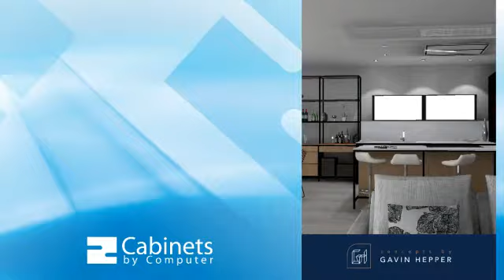An Interview With Gavin Hepper Part 2 - KD Max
Gavin Hepper discusses his history and current experiences with the KD Max 3D Design Program in the second part of out interview.